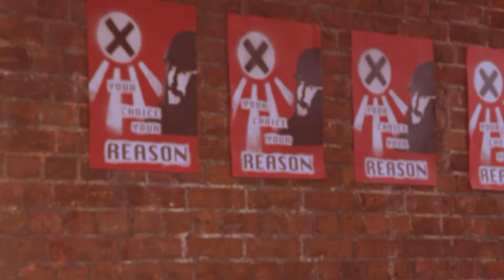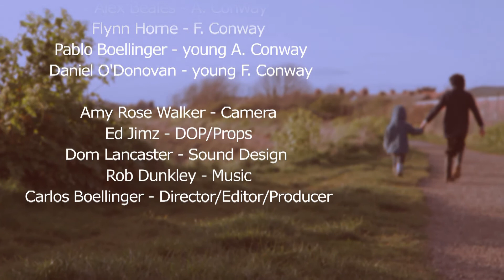Without Reason - Sci-Fi Short Film (2014)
Made for the Sci-Fi 48 hours challenge.

Two elusive rebels have a second chance to complete their mission before the past is completely lost.

Directed by Carlos Boellinger